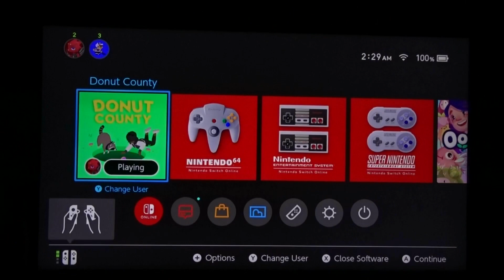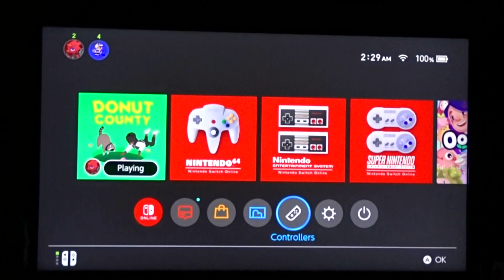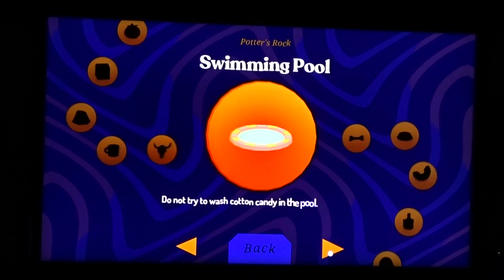Let's Play Donut County - Part 1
In this episode, we consume.